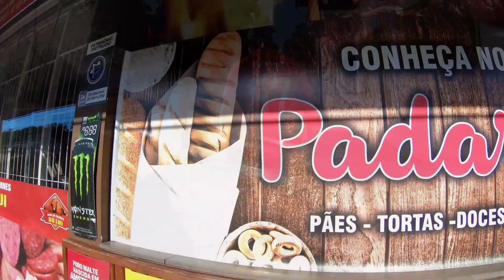AMIZADE É TUDO/ENCONTRO EM IGREJINHA RS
MAIS UM ENCONTRO DE MOTORHOME PARA DEIXAR REGISTRADO OS MOMENTOS DE AMIZADE... ENCONTROS...  REENCONTROS... DESPEDIDAS... uM ESTILO DE VIDA QUE NOS PROPORCIONA CONHECER PESSOAS O QUE NOS FAZ EVOLUIR COMO SER HUMANO, POIS CADA PESSOA TEM EU JEITO DE SER, DE SE COMPORTAR DIANTE DOS OUTROS, DE AGIR E DE SER. O RESPEITO VEM A CIMA DE TUDO, POIS SÓ CONSEGUIMOS CONVIVER QUANDO ACEITAMO E REPEITAMOS O OUTRO COMO ELE É...NÃO É NECESSARIO AS PESSOAS PENSAREM IGUAIS, AGIREM IGUAIS, NÃO SERIA INTERESSANTE NEM NOS ACRESCENTARIA NADA NA NOSSA VIDA. VIVEMOS E APRENDEMOS EM CADA ENCONTRO. E PODEMOS PERCEBER O QUE REALMENTE QUEREMOS PARA NOSSAS VIDAS. SÃO MOMENTOS DE ALEGRIA E DIVERSÃO QUE CADA UM SE PERMITE SER O QUE REALMENTE É E LIBERAR AQUELA CRIANÇA INTERIOR QUE POR EZES FICA GUARDADA DENTRO DE NÓS.